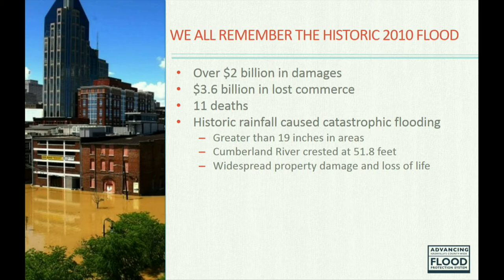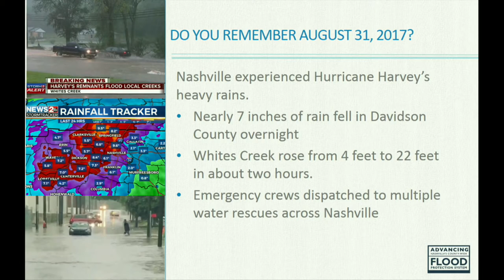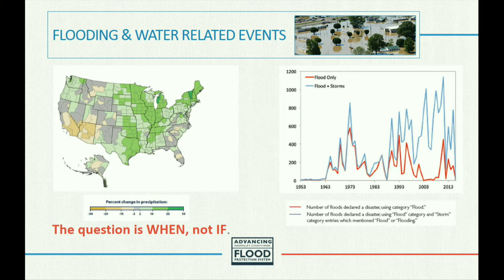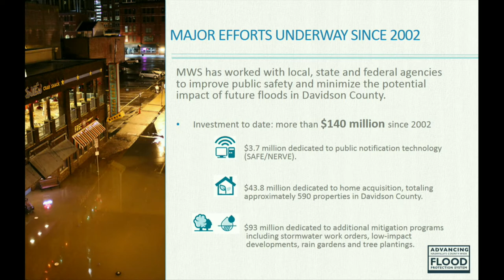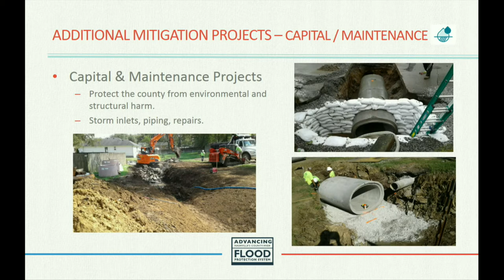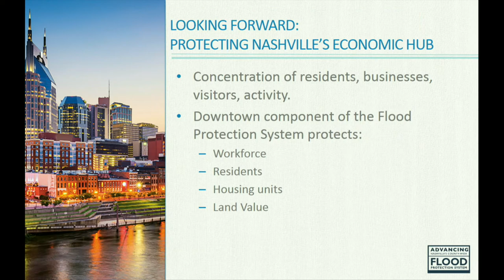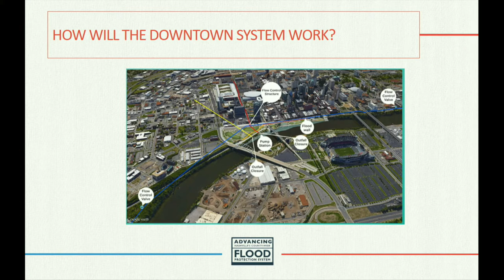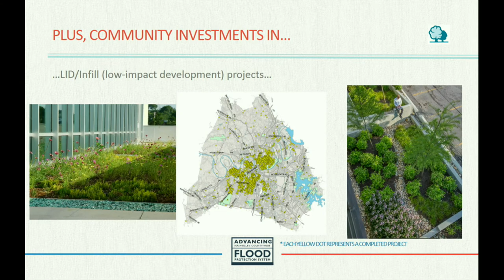10/10/17 Public Works Committee